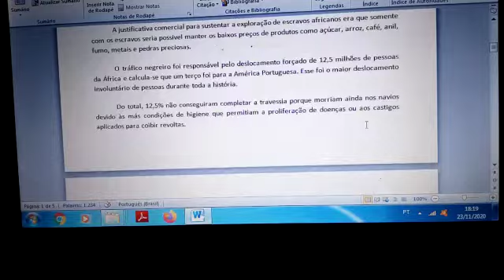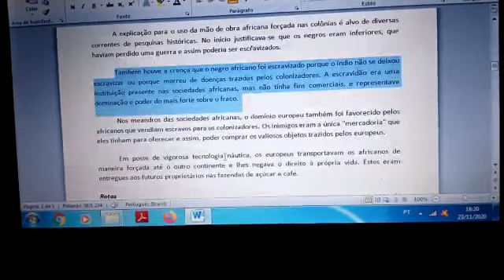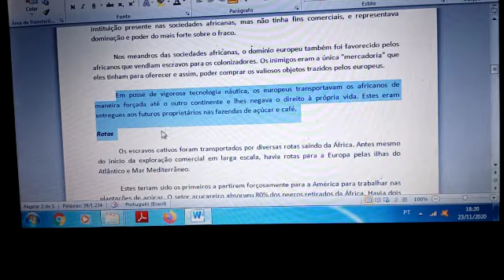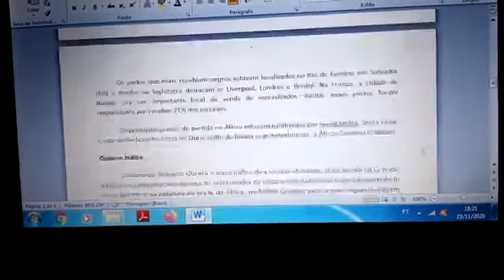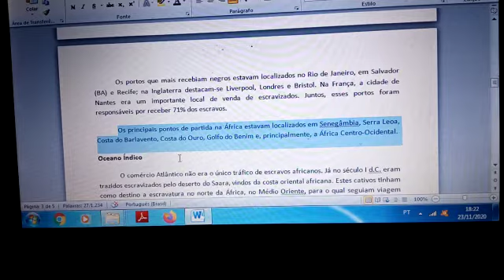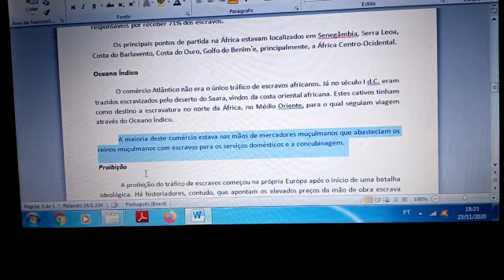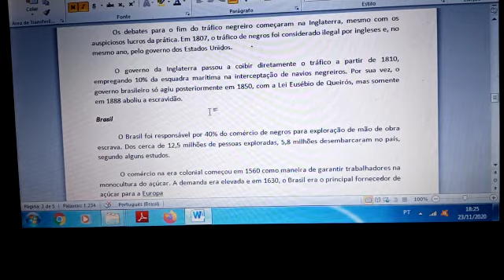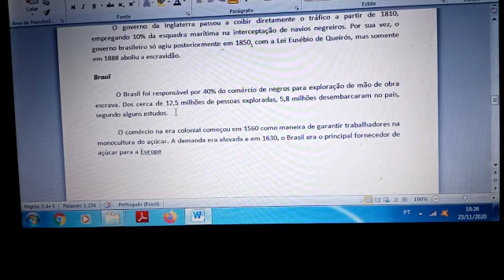7ºANO HISTÓRIA AULA 2 24/11/2020